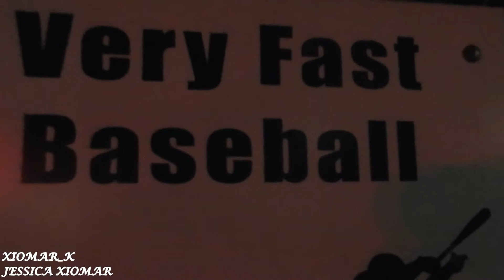Batting cages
Fui con Andy a los batting cages, nos apuntamos en un equipo de softball so tengo que practicar! :)

Gracias a DIY Records por la cancion Jesy's Dreams.